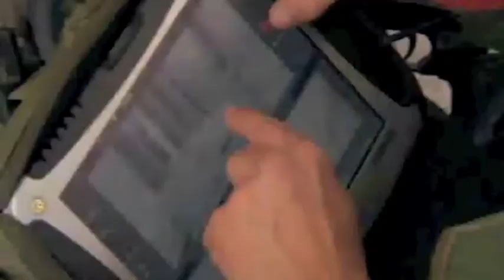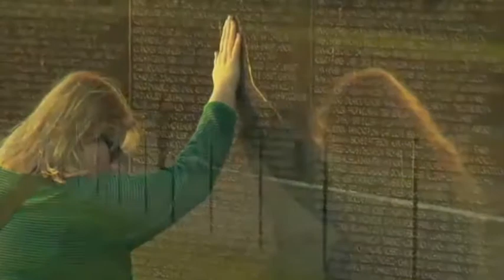Remote control robots used in war (english project)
english propaganda project.